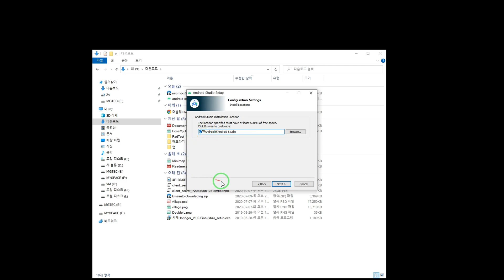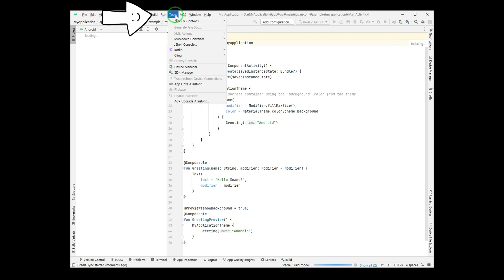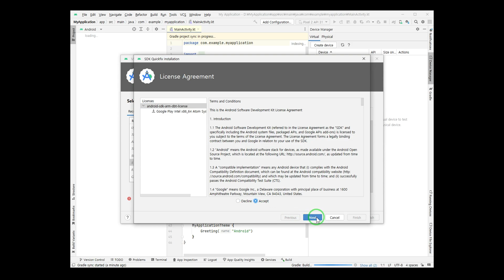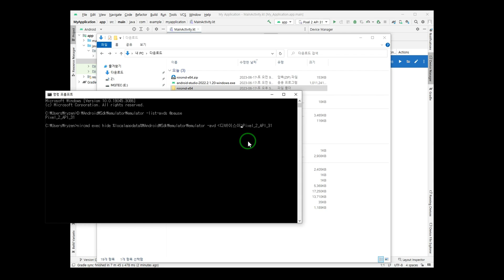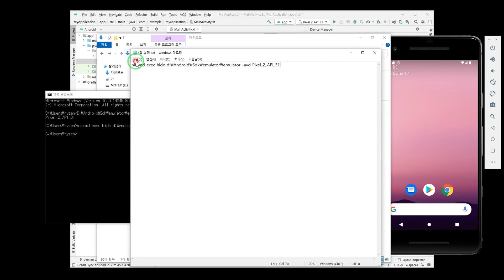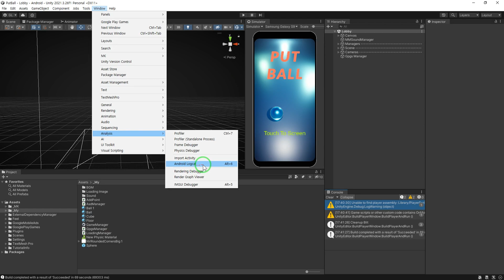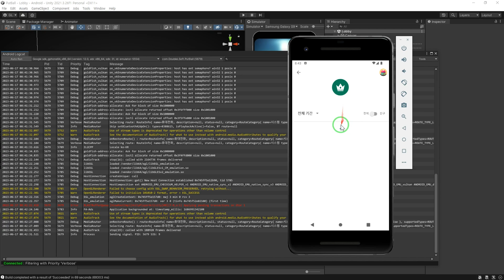유니티에서 안드로이드 에뮬을 이용하여 안드로이드 개발 빌드시 편하게!!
Android Studio Emulator를 이용하여 안드로이드 개발 빌드시 편하게 확인 할 수 있습니다.
APK파일을 빌드해서 실행시키는 과정을 줄여 시간을 아낄 수 있습니다.
녹스같은 애뮬을 사용하지않아도된다는 장점이 있습니다.

에뮬레이터 이름 검색  ☞ %localappdata%\Android\Sdk\emulator\emulator -list-avds @pause

에뮬레이터  실행 명령어  ☞ nircmd exec hide %localappdata%\Android\Sdk\emulator\emulator -avd 디바이스이름

0:00 인트로
0:36 Android Studio 설치
1:16 디바이스 매니저로 에뮬 설치 및 주의사항
2:23  NirSoft  설치
2:54 명령 프롬프트 사용
3:42 에뮬 실행 파일 만들기
4:19 에뮬 사용하기위한 초기 설정
5:02 유니티에서 실행 방법
5:35 안드로이드 로그캣 실행 방법
5:50 에뮬 실행 확인
6:14 마치며